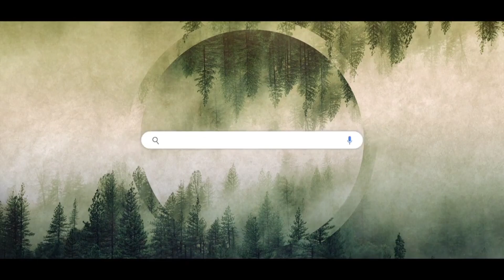The Continental: Episode -2 Review @fkbytes | From the World of John Wick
Lastly these videos are to educate people in an entertaining fashion. Given these are very short videos, the short parts we use within them act as a catalyst to further reading.The people who wants to delete the footage (if I used one) . instead of give us a copyright strike , you can contact us in Mail : I will remove the content immediately.